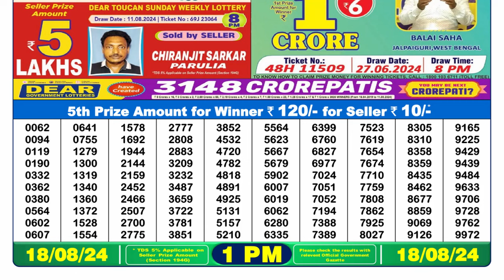Lottery Result 1pm 18.08.24 Nagaland Lottery Result